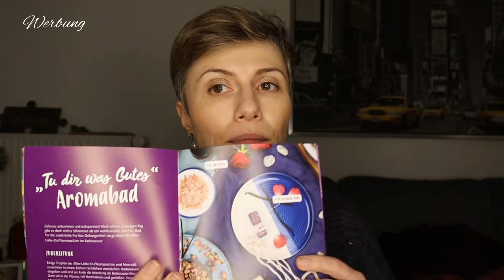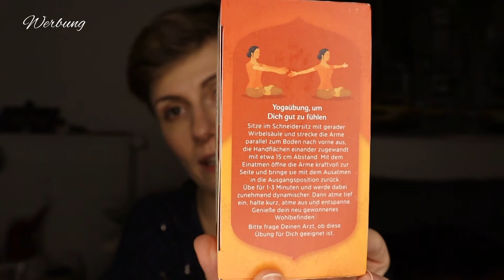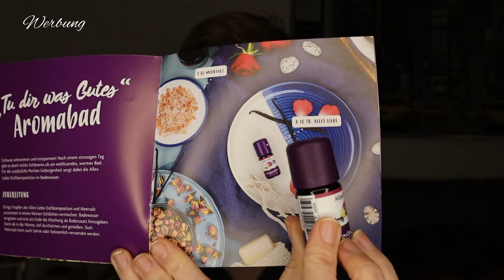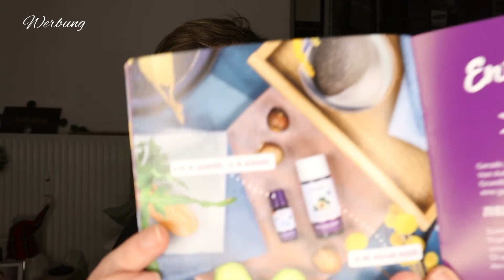Unboxing TaoasisTaobox I Meine Balance I Januar-Februar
heute zeige ich dir die neue Taobox von Taoasis.
Diese Box enthält Produkte aus dem Bereich Aromatherapie, Raumbeduftung und Aromakosmetik/Naturkosmetik.